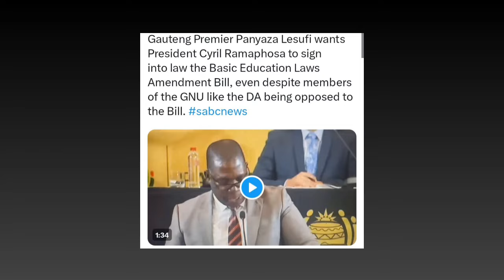Both Panyaza & Mbalula Telling Ramaphosa Unfiltered Truth About BELA | ANC leaders Exit GNU Rules..